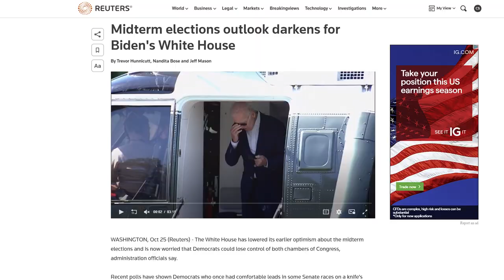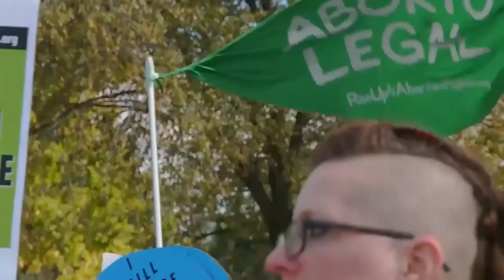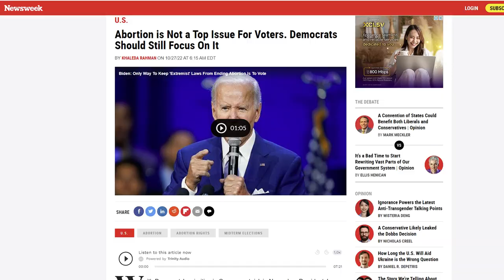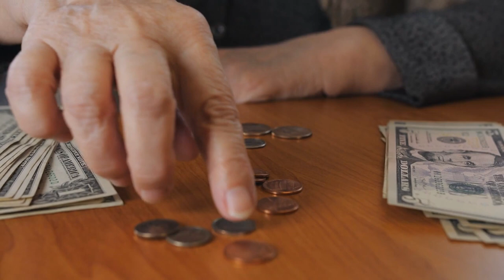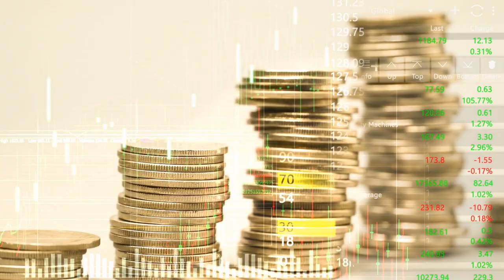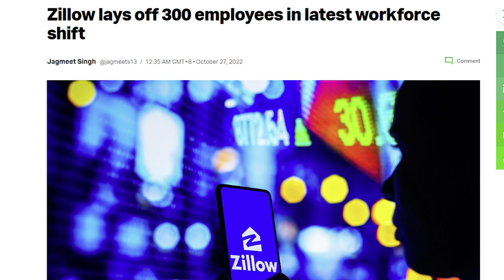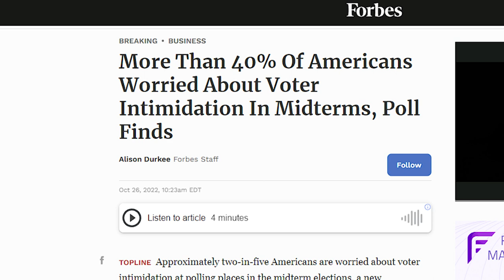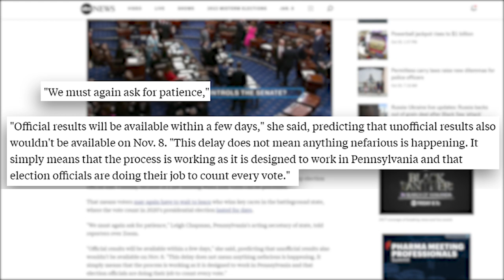I CAN’T BELIEVE THEY SAID THIS! EXPECT MORE OF THIS UNTIL 2023! THIS IS THE TIME FOR CHANGE!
Panic Sweeps Across Energy Supply Chains As Shortages Push Prices In Economy To Stratospheric Levels - Epic Economist